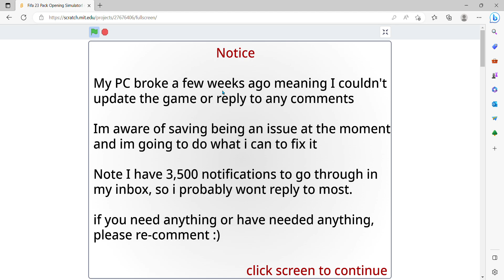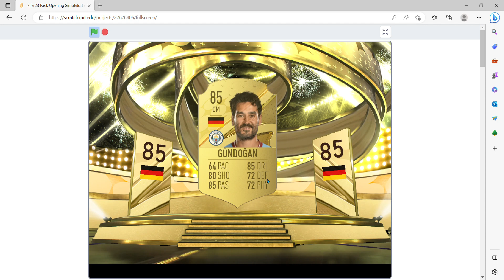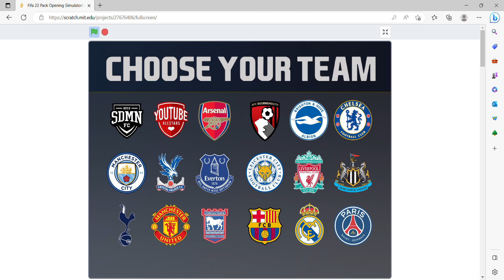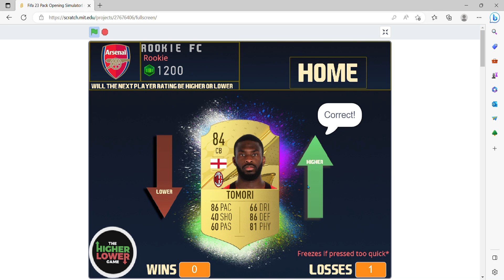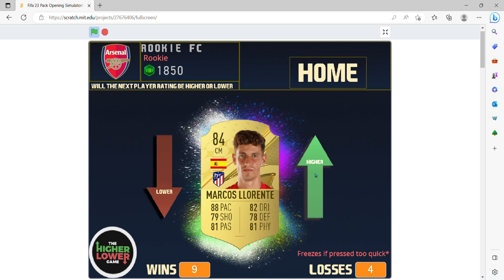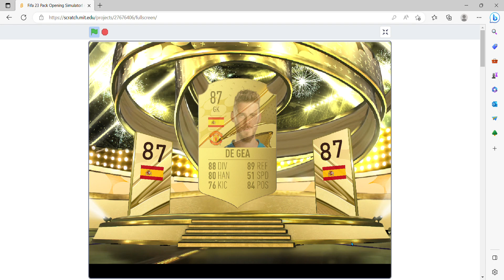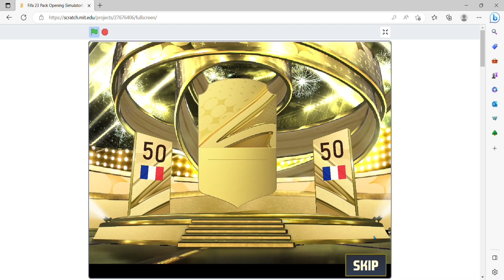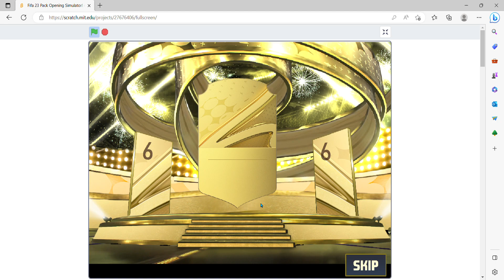Fifa 23 Pack Opening Simulator!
playing fifa pack opening simulator on sratch